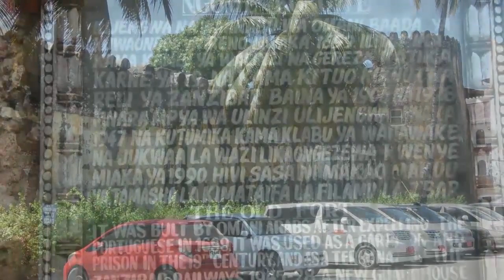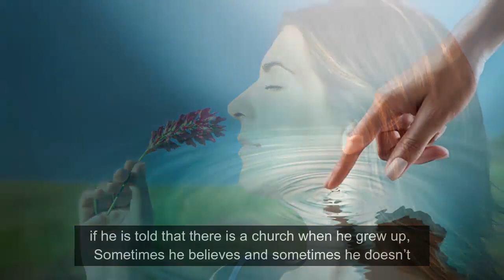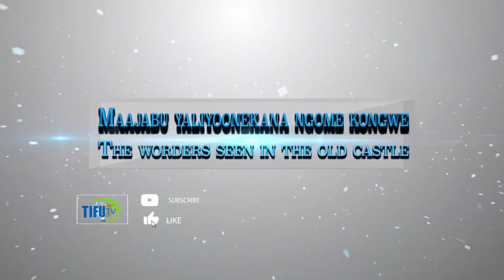NGOME KONGWE YAFUKULIWA MAKABURI YAKIWA NA MAITI NDANI ZANZIBAR